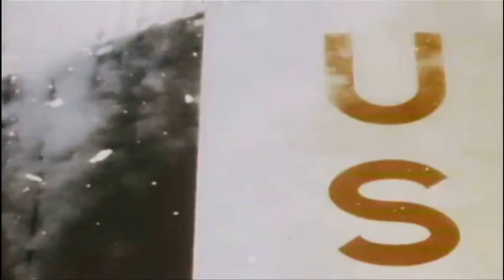America The Beautiful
Steve Kinworthy shares his touching version of the patriotic classic, America The Beautiful.